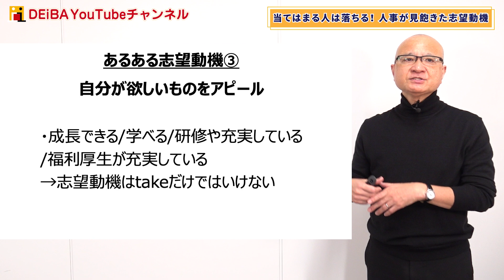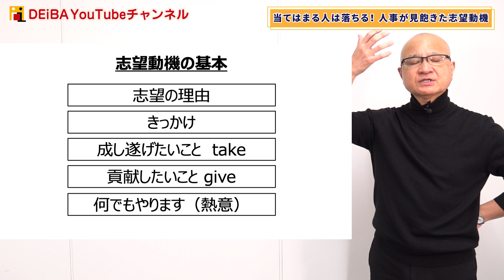当てはまったら今すぐ変えろ！人事が見飽きたあるある志望動機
23卒向け各種就活セミナー開催日程・予約は以下のリンクから↓

④DEiBA式就活ガイダンス参加学生コミュニティ（23卒）